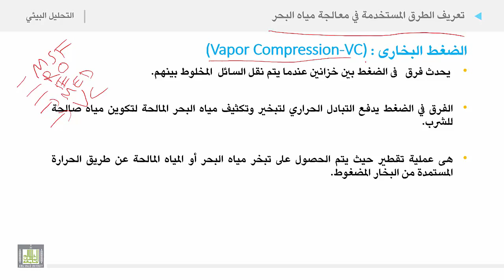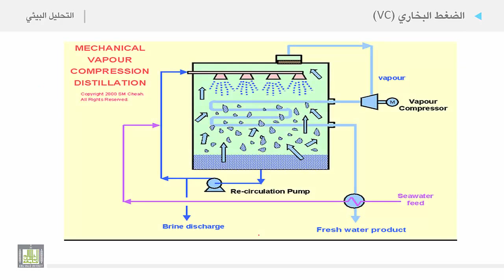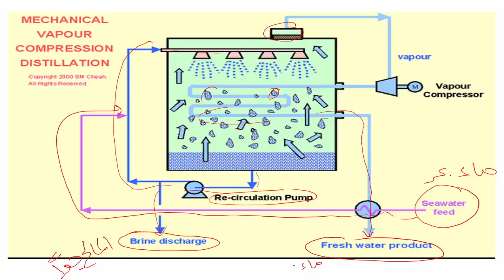التحليل البيئي 2 | الوحدة 5 | تعريف الطرق المستخدمة في معالجة مياه البحر - 6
تعريف الطرق المستخدمة في معالجة مياه البحر - 6
1.تقطير الأثر المتعدد
2. الضغط البخارى